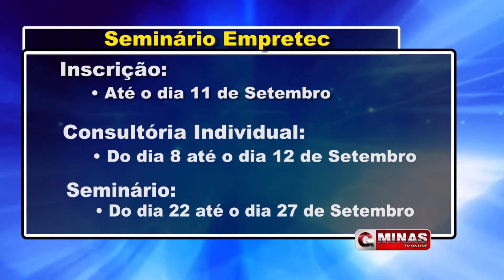Sebrae realizará seminário de Empretec em Guaxupé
O Sebrae em parceria com a Associação Comércio e Indústria (ACIG) e a Prefeitura de Guaxupé (MG) realizará o seminário Empretec que, visa trabalhar as características empreendedoras de quem está começando sua carreira administrativa e empresários que tenham ou querem montar sua empresa. O curso acontecerá do dia 22 ao dia 27 de setembro, mas as inscrições devem ser feitas até o dia 11 na ACIG de Guaxupé e para mais informações entre em contato pelo telefone . Acompanhem